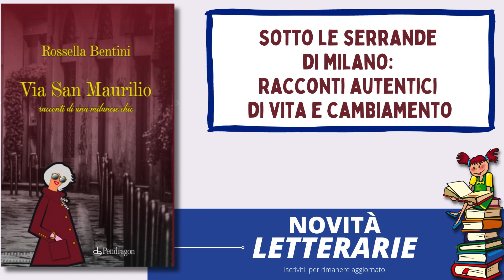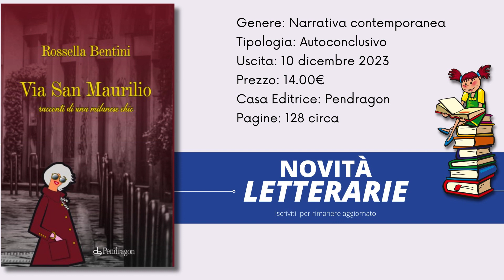Via San Maurilio Racconti di una milanese chic di Rossella Bentini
il libro Via San Maurilio  Racconti di una milanese chic della scrittrice Rossella Bentini